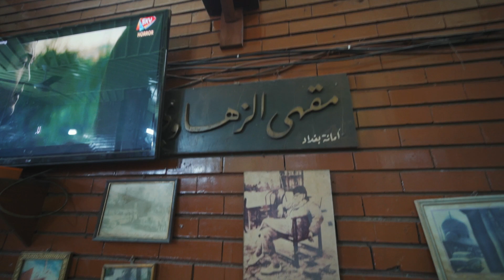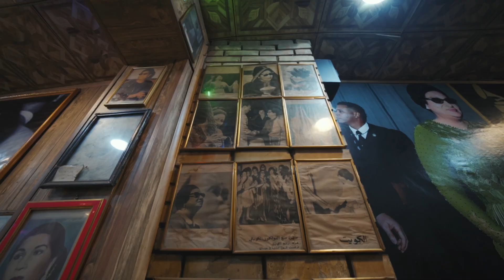مصري أول يوم في بغداد، العراق | تفاجئ بأطيب و أجدع شعب في العالم 🇮🇶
شكلي مش همشي من بغداد بسبب كرم الشعب الرهيب 😍❤️

Have you seen my videos from Egypt? Check them out here!

تابعو حساب شركتي و اتفرجوا على جمال مصر

انا مين؟

انا دكتور، و مؤمن بأن احلى اللحظات و الصداقات تحدث عندما نبحث عن المجهول ولما نسيبها علي الله ههههه. عندي شغف كبير جداً للسفر، و التعرف علي شعوب العالم المختلفة، و تعلم اللغات، و القرأة، و اي حاجة فيها علم و ثقافة. تابعوا رحلتي لكل بلد في العالم، و استخدام الخبرات اللي هكتسبها، في نقل بلدي مصر نقلة سياحية تاريخية، من خلال شركتي اللي في اللينك فوق. كل ده طبعاً و انا بأخذكم معي في رحلتي الطبية و المهنية.

Let's Chat on Clubhouse: @seiftamer